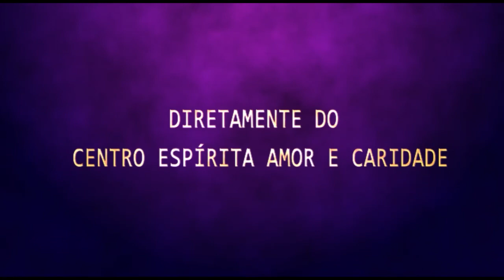Palestra Espírita Marcia Ewald - Sinais dos Tempos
Trabalhando para divulgação da Doutrina Espírita nos ajude compartilhando nossas transmissões.
Reuniões Públicas , Programa Reencontro ,Ceac no Lar, Aulas da Vida e Programa Ceac Pinga Fogo.

Baixe o Aplicativo da Radio CEAC:
24 Horas de Doutrina Espírita

Acese para conhecer nosso trabalho e nos ajudar na divulgação da Doutrina Espírita